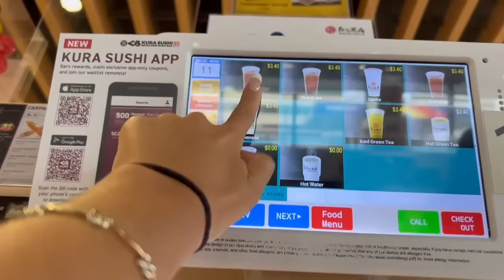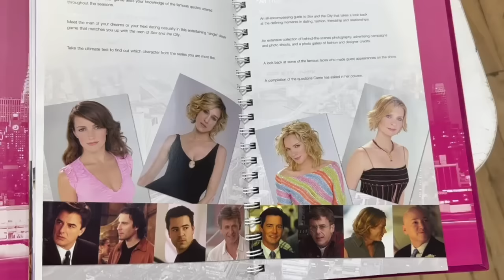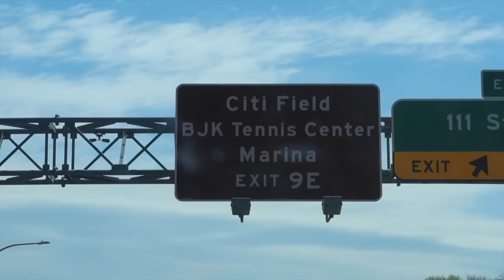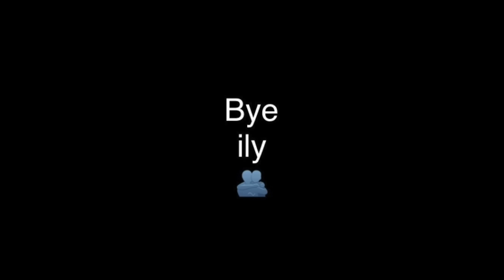weekend vlog: mets game, thrifting, being productive + Easter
Shop the Flora Set now!